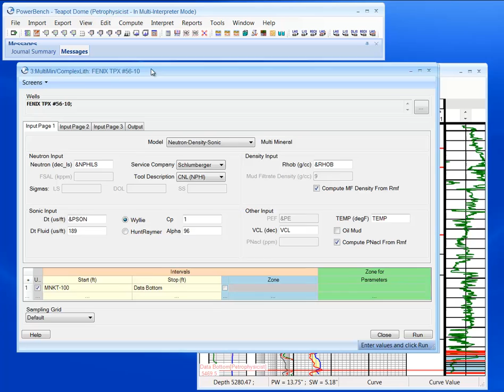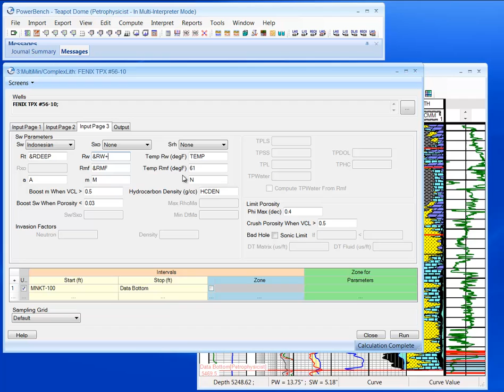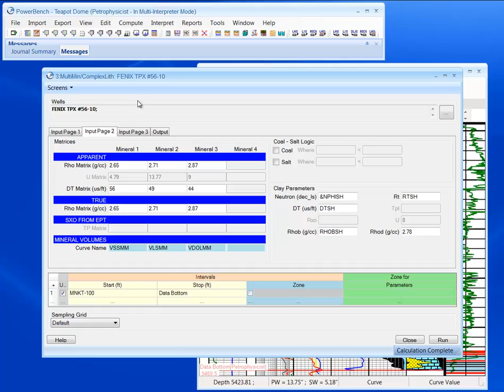Deterministic Mineral Volume Calculation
Multimin solves interpretation problems in reservoirs of complex lithology containing variable amounts of clay. It uses CORIBAND type logic to solve porosity, Sw, Sxo, and mineralogy in an iterative residual hydrocarbon corrections solution.